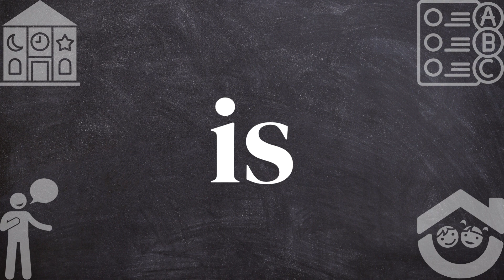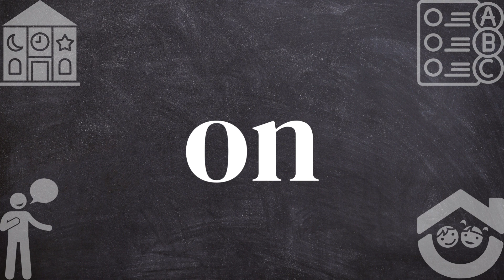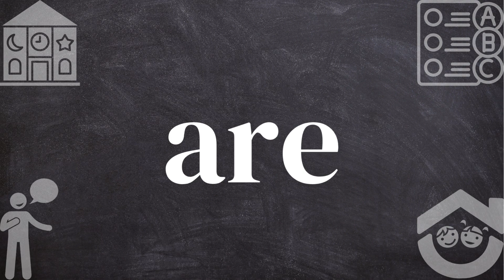Top 20 Sight Words EVERY Kindergartener MUST Know! -- Part 1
Is your kindergartener starting to read?
Do you want to help them master those tricky sight words?
This fun and educational video teaches 20 essential sight words for Kindergarten kids!